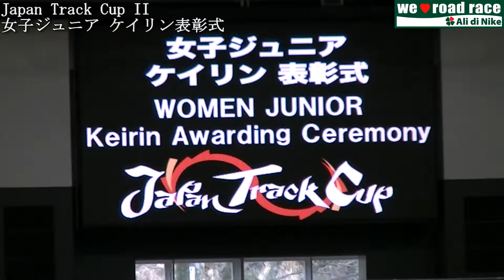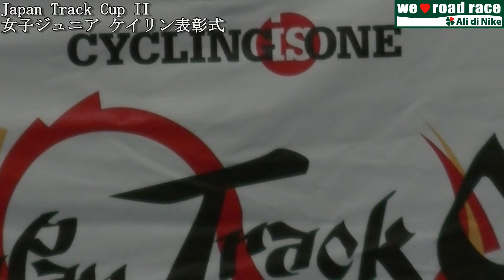Japan Track Cup II 女子ジュニア ケイリン表彰式